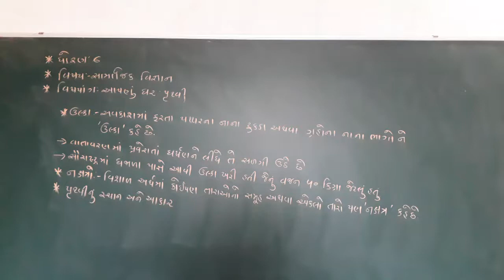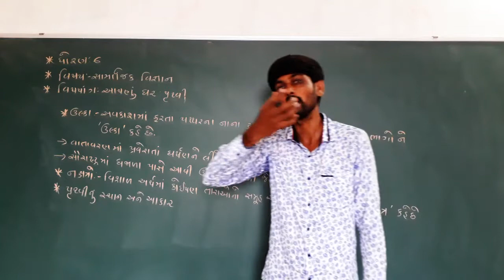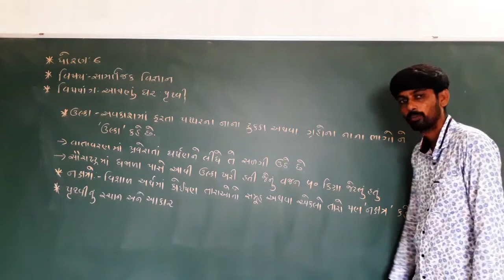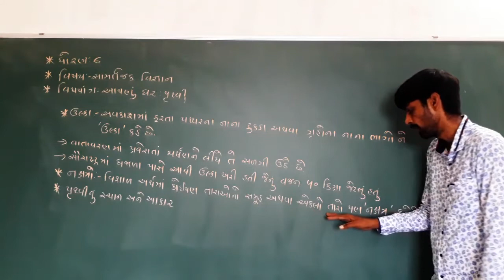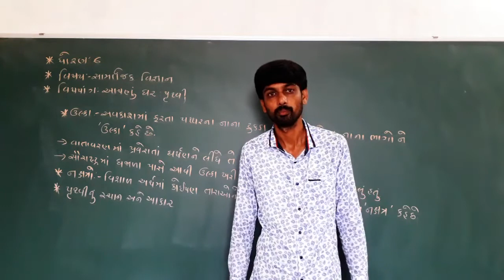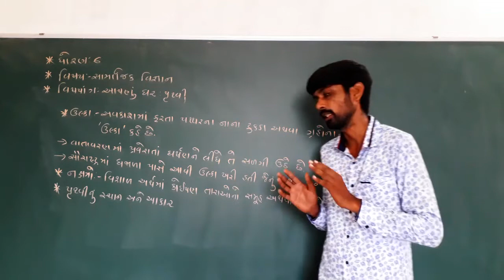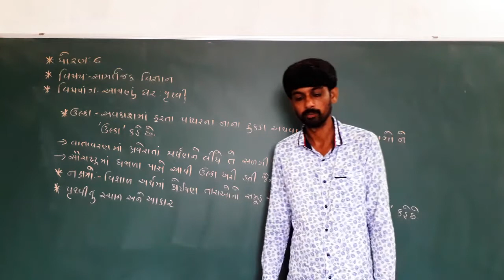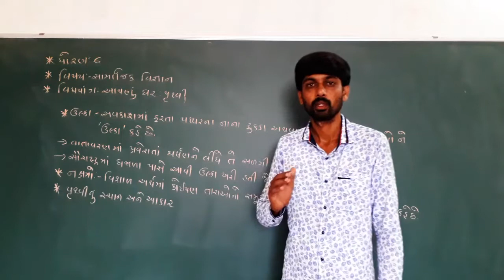ધોરણ 6 // સામાજિક વિજ્ઞાન //પાઠ 9 //આપણું ઘર પૃથ્વી //ભાગ 2